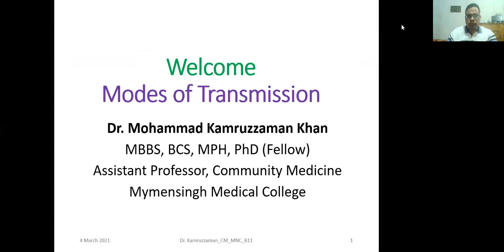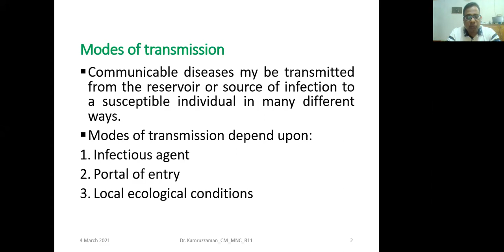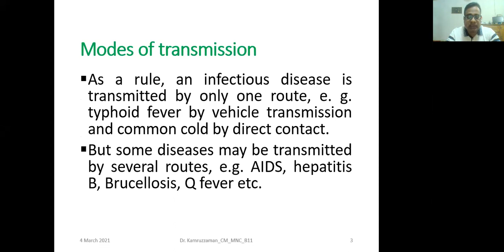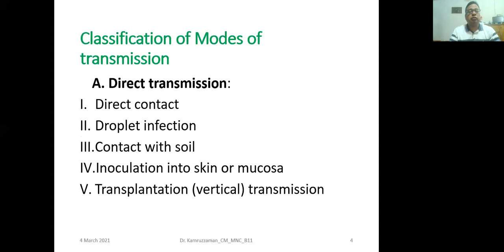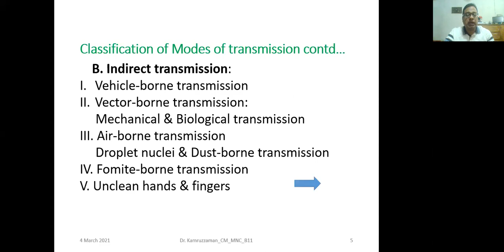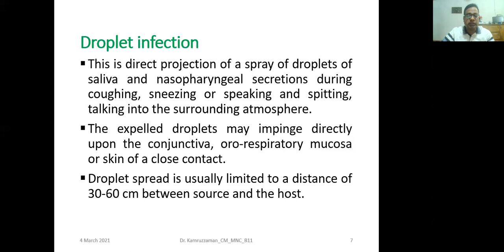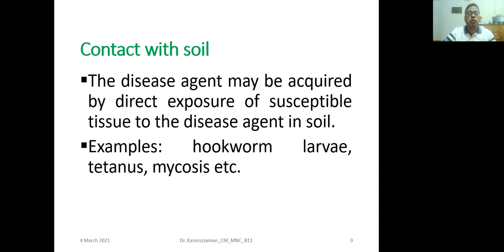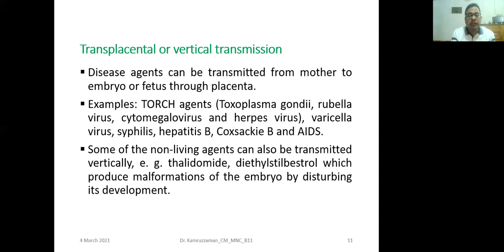Class MNC Mode of transmission of disease part 1_B11